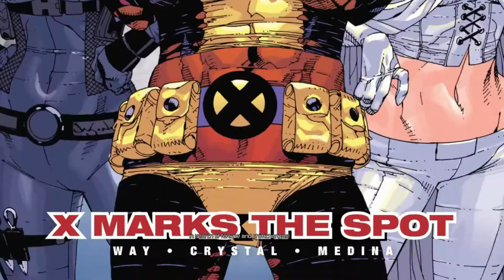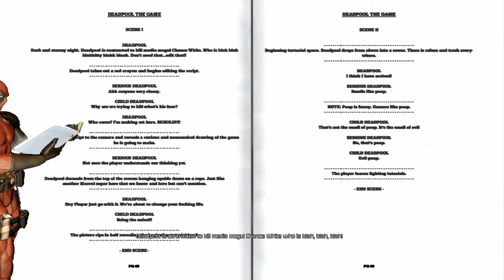Let's Play Deadpool #1 MAKING A GAME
Since Deadpool 2 came out today I decided to go back and play Deadpool.

What is it? Deadpool is an antihero action comedy beat 'em up video game based on the Marvel Comics character of the same name. The game was developed by High Moon Studios and published by Activision for Microsoft Windows, PlayStation 3 and Xbox 360. Former Deadpool comic writer Daniel Way created the game's plot, and Nolan North voiced the character. The game received mixed reviews, praising plot elements while finding gameplay itself lacking.

Please try to be nice to each other in the comments and just enjoy the video, ok, you heard me right? whats that? you did, ok good. Thanks for reading and goodbye :D

-If you read down this far,

You deserve a cookie!  (^-^)